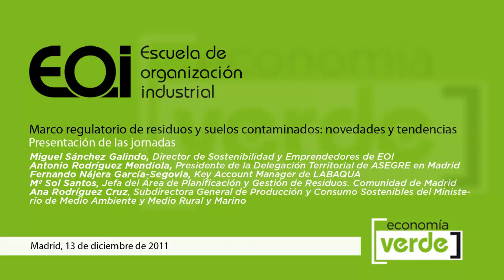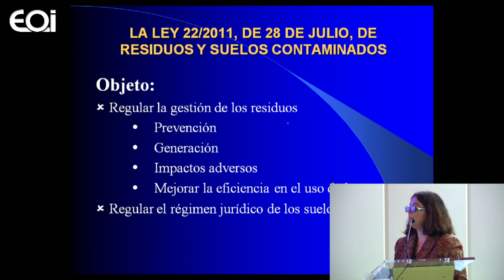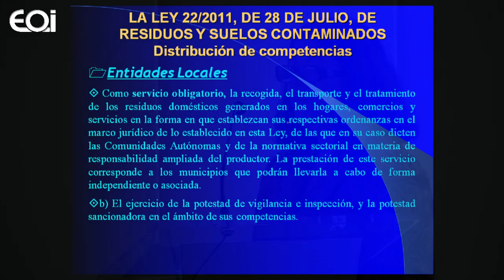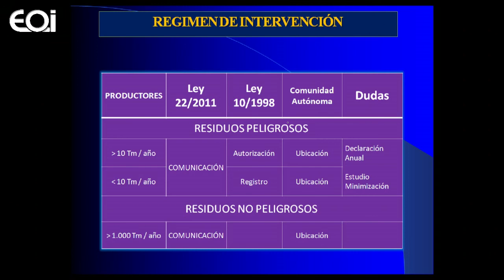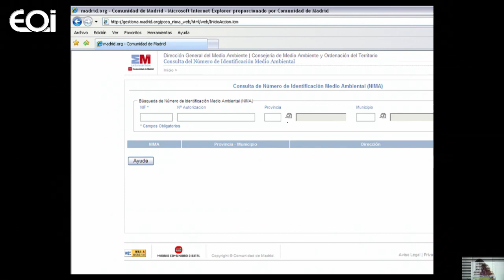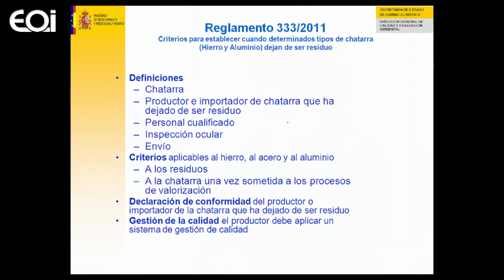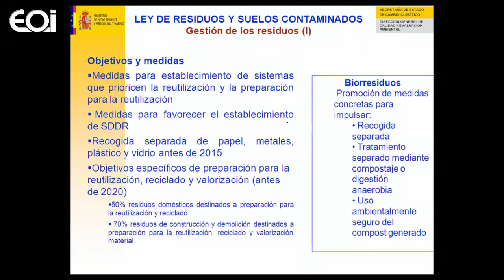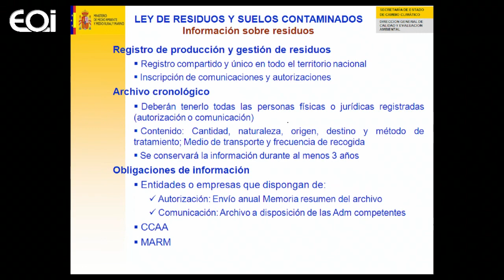Marco regulatorio de residuos y suelos contaminados: novedades y tendencias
Bienvenida Presentación:
Sr. D. Miguel Sánchez Galindo, Director de Sostenibilidad y Emprendedores de EOI
Sr. D. Antonio Rodríguez Mendiola, Presidente de la Delegación Territorial de ASEGRE en Madrid
Sr. D. Fernando Nájera García-Segovia, Key Account Manager de LABAQUA